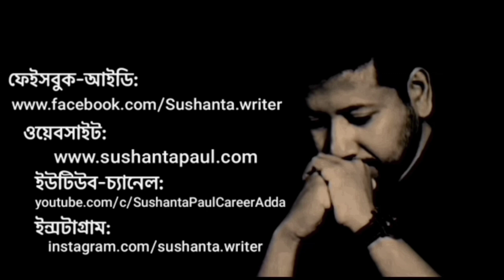প্রেমে ব্যর্থতার কারণে আত্মহত্যা প্রসঙ্গে | Sushanta Paul